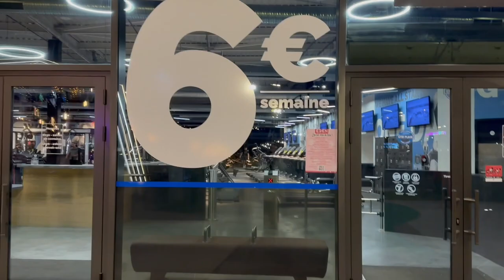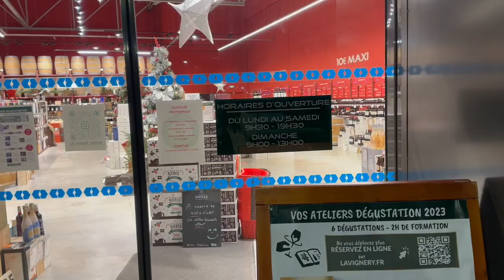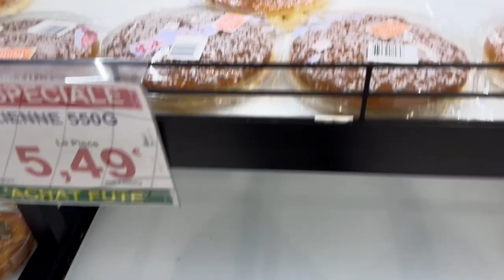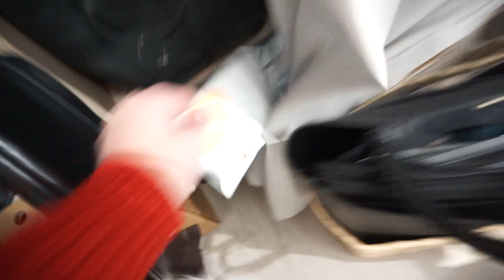Vlogmas 11 : shopping de Noël (action, gifi, stokomani, Truffaut)